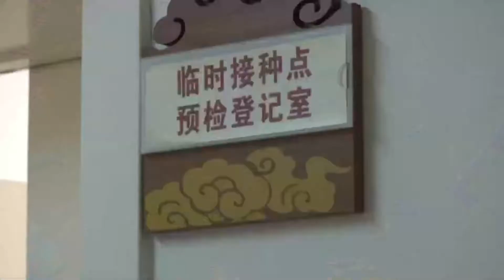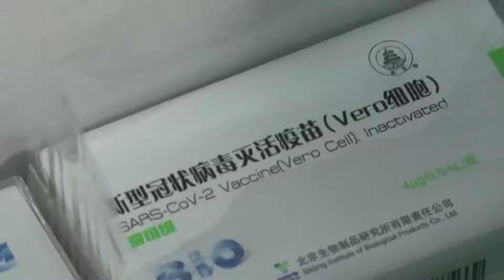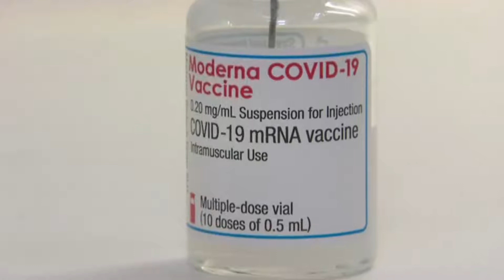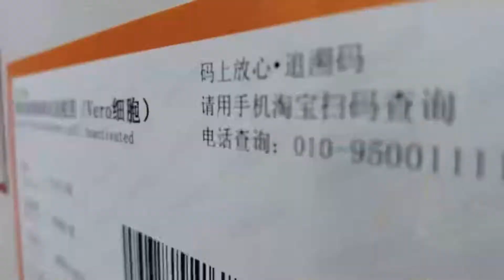Sve o vakcinama sa molekularnim biologom Aleksandrom Trifunovic